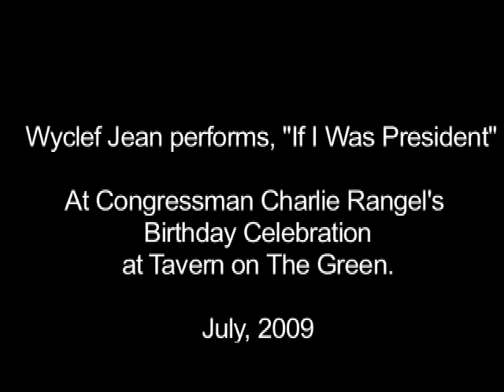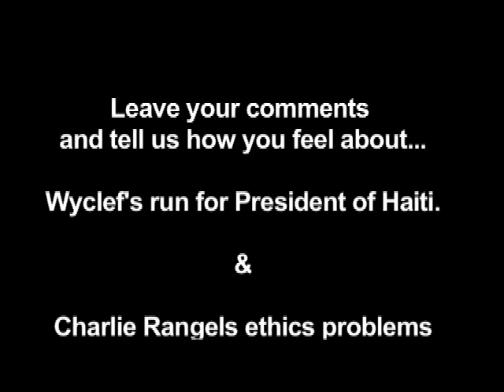Wyclef Jean Performs, "If I Was President" at Charlie Rangel's Birthday Party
Allthingsharlem.com was on scene last July 2009, for Charlie Rangel's Birthday Party.  Here is a clip of a Wyclef Jean, performing his song, "If I Was President" at the party at New York City's, Tavern On The Green.